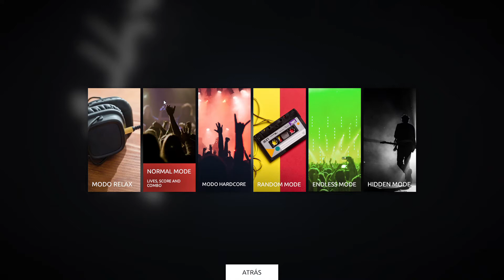Intralism || Official & Loved || 40MP ft. Chano - Natsukoi Hanabi [cut] by Purl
Mapa :  40MP ft. Chano - Natsukoi Hanabi [cut]

Canción:  Natsukoi Hanabi

Autor de la canción: 40 MP, Chano

Autor del mapa: Purl

Map :  40MP ft. Chano - Natsukoi Hanabi [cut]

Song:  Natsukoi Hanabi

Song author:  40 MP, Chano

Map author: Purl